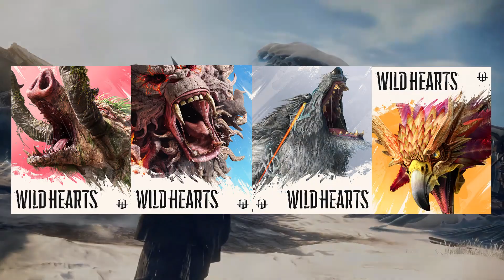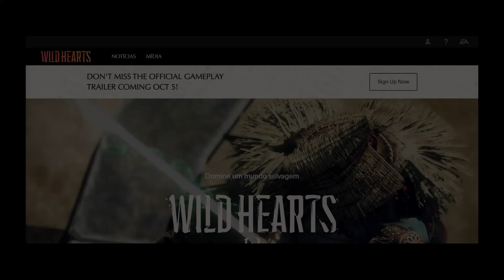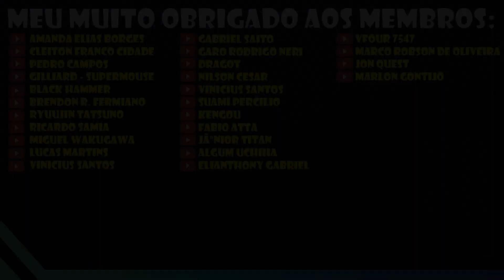Wild Hearts - Novo jogo de caça vindo com tudo!!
Trazendo hoje para vocês um vídeo falando um pouco sobre Wild Hearts o novo jogo de caça da Tecmo Koei em parceria com a EA games